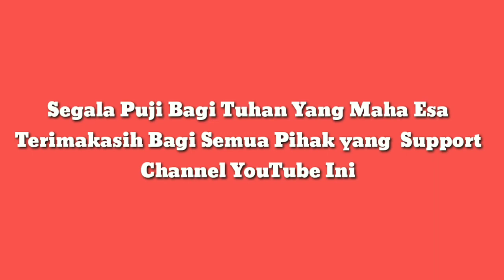Mancing Belanak di Tambak Pakuwon City Surabaya Pos 7 | Mancing Harian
mancing belanak di Tambak pos 7 Pakuwon City Surabaya bersama dengan Bapak Nanang, yuk cekidot bossquee.